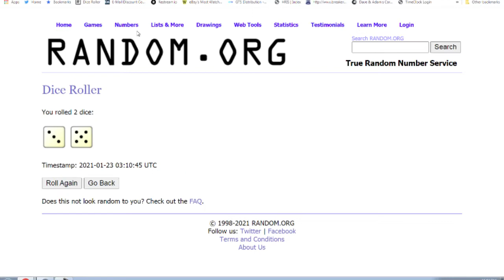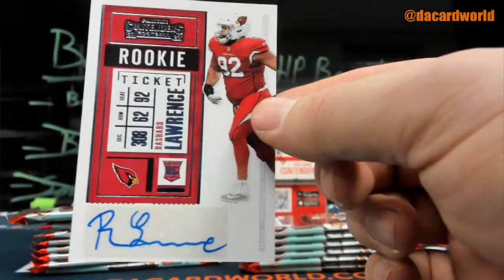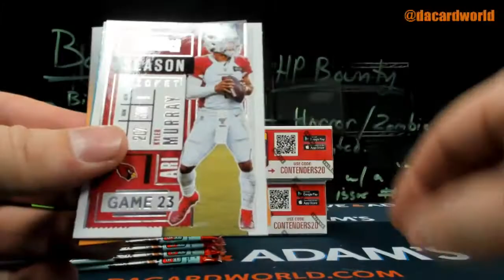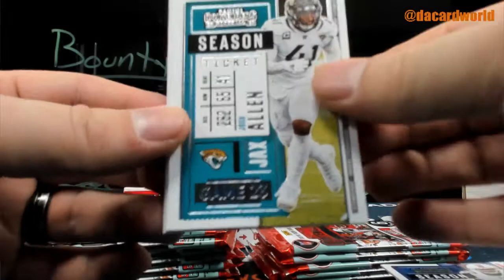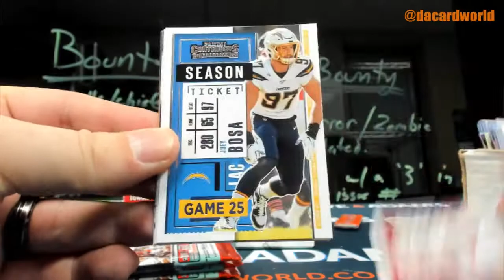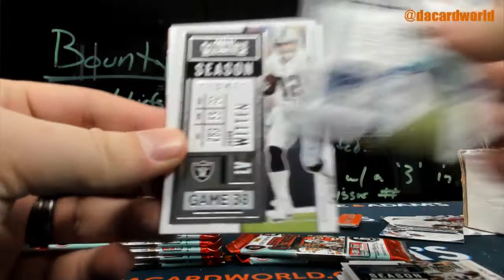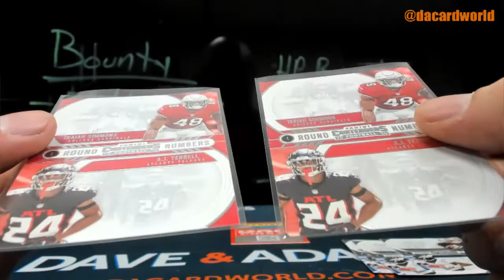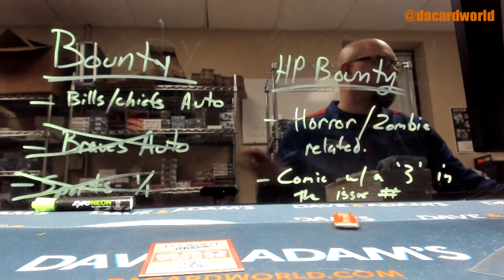2020 Panini Contenders Football 3-Box- DACW Live 32 Spot Random Team Break #1